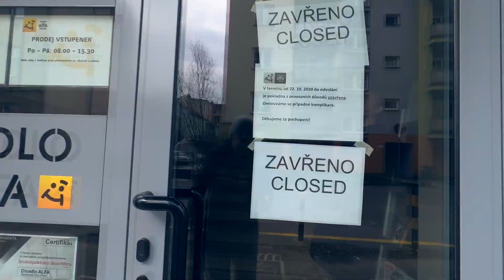Divadlo ALFA Theatre - Jerusalema Dance Challenge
Připojili jsme se k Jerusalema Dance Challenge!
Jihoafrická píseň "Jerusalema" se stala symbolem boje proti COVID-19.
Milí diváci, děkujeme vám za podporu a těšíme se na vás v divadle!

We have joined Jerusalema Dance Challenge!
The South African song "Jerusalema" has become a symbol of fight against the COVID-19 pandemia.
Dear viewers, thank you for your support, we are looking forward to seeing you in our theatre!